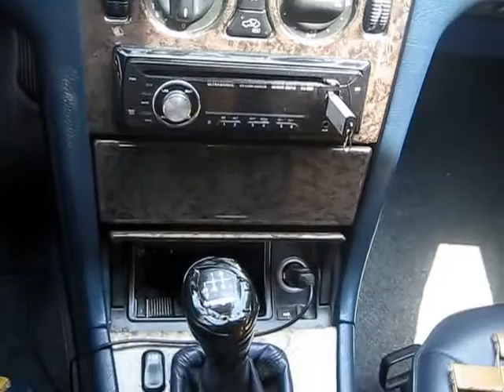Վաճառվում է Mercedes E 240, 1999 թվականի, Գինը` 9000 USD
Զանգահարել հետևյալ հեռախոսահամարներով` 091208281, 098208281  Լևոն:
Մեքենան գտնվում է իդեալական վիճակում, տեղադրված է նոր համակարգի գազ` 2,2 բալոն:

Շարժիչը 2,4,  մխոցների քանակը 6, ձիաուժ  170,
Վազքը 163000կմ
Փողացման տուփը -- մեխանիկական
Ղեկը -- ձախ
Գույնը --արծաթափայլ մետալիկ
Սրահի գույնը -- կապույտ
Դռների քանակը --5
Քարշակ --ետևի
Անվահեծերը - 15
ABS +
ESP +
EBD+
TRC+
Ղեկի կառավարում +
Ղեկի տաքացում-
Նստելատեղերի տաքացում-
Էլ. կառավարվող հայելիներ +
Անձրևի ցուցիչ -
Լույսի ցուցիչ -
Կռուիզ կոնտրոլ+
Քսենոնային լուսարձակներ-
Լուսարձակների լվացում-
Հակամառախուղային լուսարձակներ+
Այլումինե սկավառակներ+
Լյուկ-
Պանարամային լուկ-
CD/MP3 +
CD չենջեր-
DVD/մոնիտոր-
Հակաառևանգման համակարգ +
Նավիգացիոն համակարգ+
Անվտանգության բարձիկներ +
Տուրբոմղիչ-
Բորտ համակարգիչ +
Տաքացվող հայելիներ +
Սրահ` կաշվեպատ+
Մգեցված ապակիներ+
Կոնդիցիոներ +
Կլիմատ կանտրոլ +
Հիդրավլիկ ղեկ +
FULL+
Ձանյամեկուսացում +
Տյունինգապատ-
Նոր անվադողեր+
Կասետային մագնիտոֆոն-
Կենտրոնական փական +
Պարկտրոնիկ -